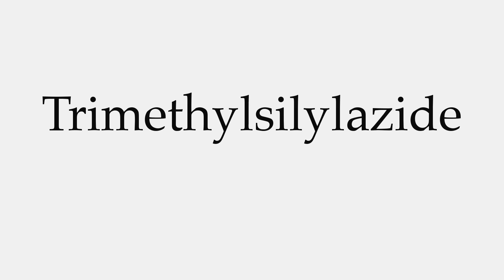How to Pronounce Trimethylsilylazide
This video shows you how to pronounce Trimethylsilylazide